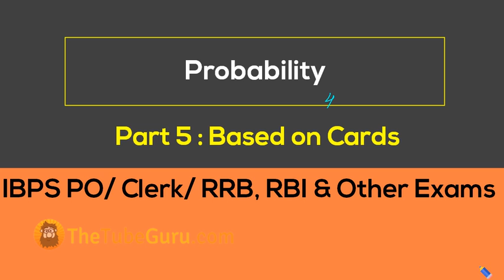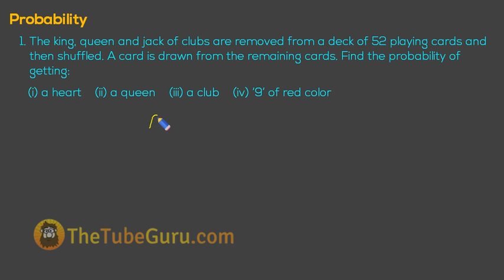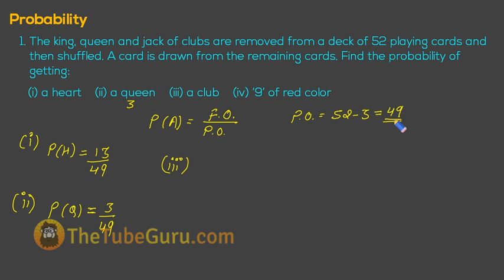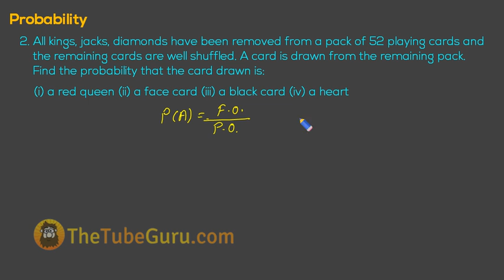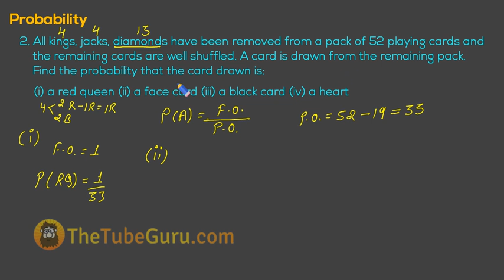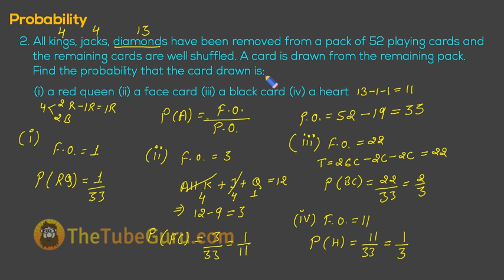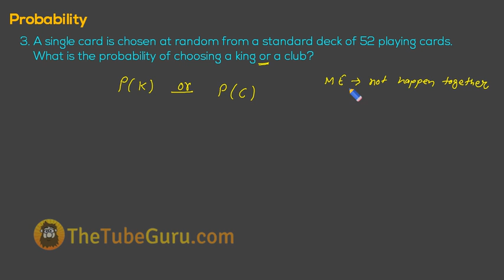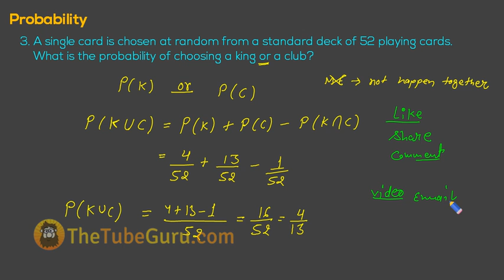Probability in Hindi (Based on Cards) - Part 5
probability problems shortcuts and tricks, probability tricks in hindi, probability tricks for bank po, probability tricks for aptitude, probability questions and solutions, probability question in hindi, short tricks for probability